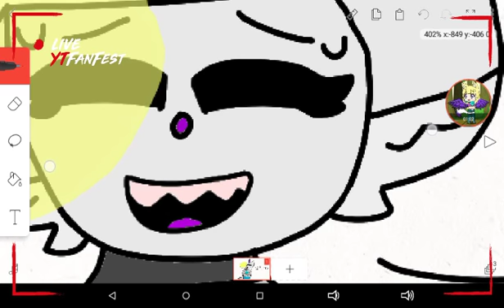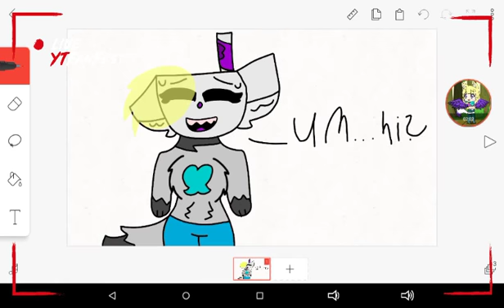Welcome to my channel